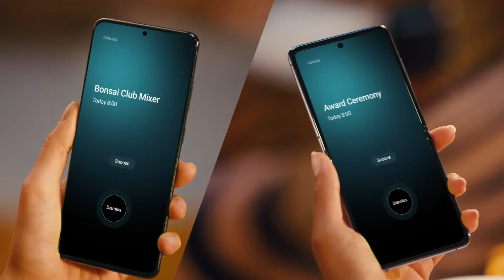Smart Home. AirDresser: snelle opfrisbeurt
Moet je onverwachts ergens heen maar je beoogde outfit heeft eigenlijk een opfrisbeurt nodig? Hang het in de Samsung AirDresser. Met deze slimme stoomkast is het in een mum van tijd gestoomd en opgefrist